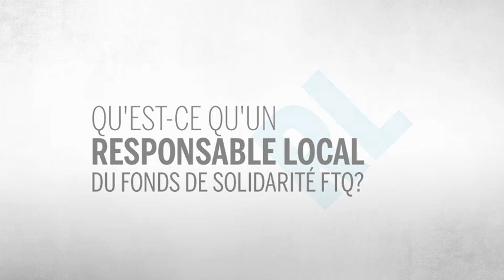Qu'est-ce qu'un responsable local (RL)?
Le Fonds de solidarité FTQ profite d'un réseau de plus de 2000 responsables locaux (RL), présents dans des milieux de travail partout au Québec.